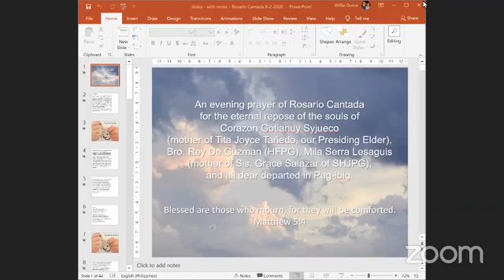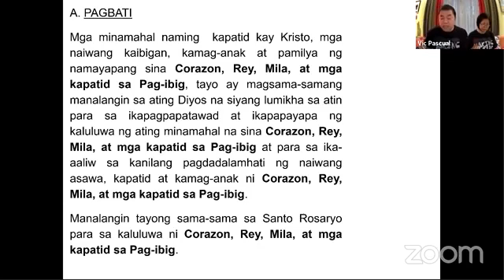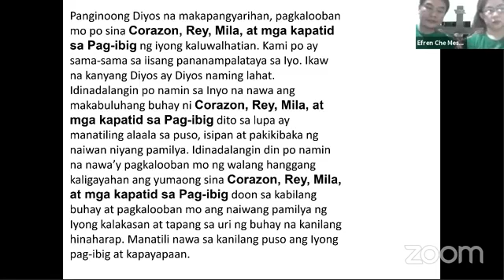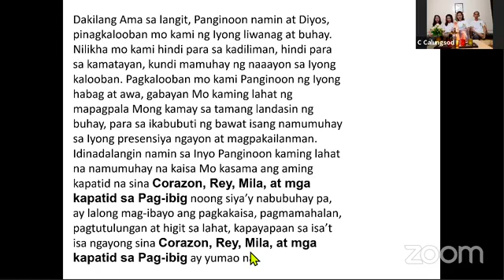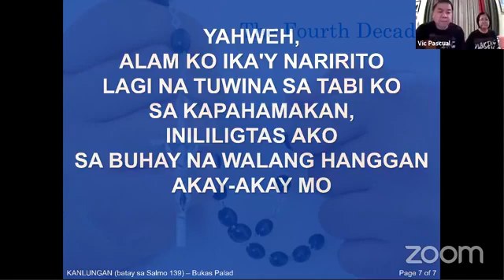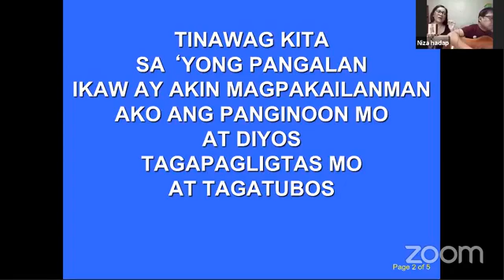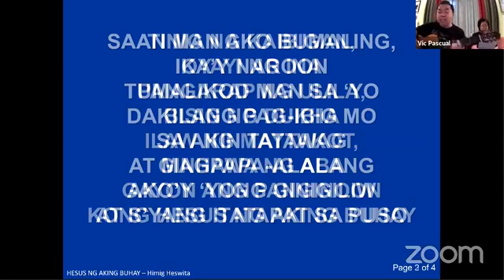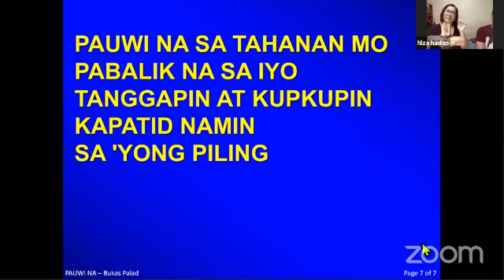A prayer for the souls of Corazon, Milagros & Rey and all dear departed in Pag-ibig Sa Diyos.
An evening prayer of Rosario Cantada for the eternal repose of the souls of Corazon Gotianuy Syjueco (mother of Tita Joyce Tañedo, our Presiding Elder), Milagros Serra Lesaguis (mother of Sis. Grace Salazar of Sacred Heart of Jesus Prayer Group) & Bro. Rey De Guzman (Holy Family Prayer Group) and all dear departed in Pag-ibig Sa Diyos Catholic Community.

Praise Team / Worship Development Team
Worship Ministry, Pag-ibig Sa Diyos Catholic Community